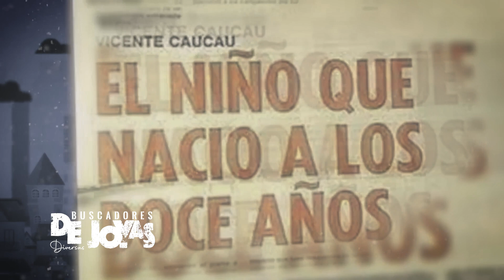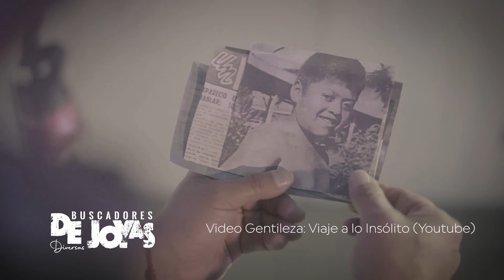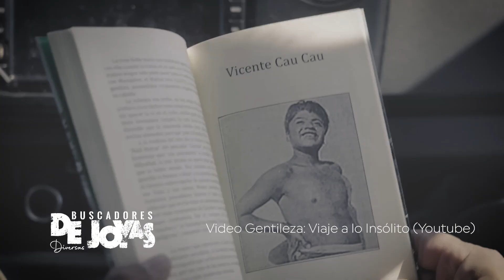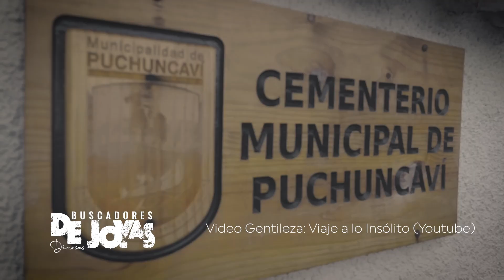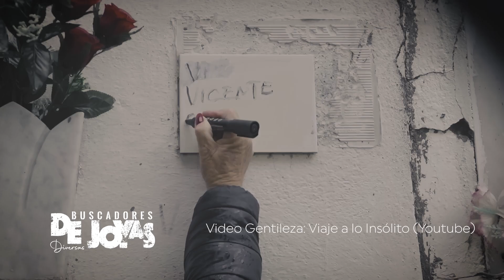¿Quién era Vicente Caucau? La historia del "Niño Tarzán" Chileno I BJD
¿Quién era el "Niño Tarzán"?

Corría el año 1948 y los vecinos de Puerto Varas vivían preocupados por una extraña secuencia de robos de comida. Había días que faltaban gallinas, huevos y otros alimentos guardados en las despensas de los hogares; además, las ubres de las vacas amanecían con marcas de succión.

Pensaron que eran animales hambrientos que merodeaban la zona, pero la inquietud aumentaba cuando veían a una figura moviéndose en cuatro patas en la oscuridad de la noche. La comunidad se armó de valor para enfrentarlo, dando con un hallazgo increíble: el responsable de los hurtos era apenas un niño.

No se trataba de uno cualquiera. Abandonado a su suerte, el "Niño Tarzán" gozaba de un físico y agilidad que le permitió estar prófugo tras la denuncia de los habitantes, hasta que un operativo liderado por el cabo José Fuentealba Solís lo pudo detener, no sin antes sentir la rudeza animal de sus golpes.

La policía lo trasladó a la cárcel pública de Puerto Varas y, como ninguna familia lo reclamó, una semana después fue llevado a un hospicio en Santiago para la realización de exámenes. Ahí tuvo su primer contacto con la cotidianeidad humana: un día comió porotos calientes y cayó enfermo del estómago.

De "Tarzán" a Vicente Caucau

Cuando el pequeño llegó a la Región Metropolitana, las mojas que se desempeñaban en el hospicio intentaron introducirlo a la religión, al punto de bautizarlo como Vicente Enrique de la Purísima. Hasta le quitaron los frondosos vellos de su cuerpo, despojándolo de su antepasado salvaje.

El apodo de "Tarzán" no solo era por sus orígenes similares con el personaje de ficción, sino también por cómo se expresaba. La pronunciación era nula, solo balbuceaba el término "caucau", lo que con el tiempo se transformó en su apellido.

Los exámenes arrojaron que no sufría algún tipo de discapacidad, aunque identificaron que el extraño bulto en su cabeza era consecuencia de una mala maniobra con un fórceps durante su nacimiento. Asimismo, su edad mental correspondía a la de un niño de 8 años.

Bajo la supervisión del psiquiatra Armando Roa y su colega Gustavo Vila, Vicente se fue insertando lentamente al andar de la vida humana, pero solía manifestar sus orígenes, como cuando aullaba en las noches juntos a los perros del barrio.

La importancia de "mamá Berta"

Los profesionales analizaron a Caucau durante dos años, hasta que decidieron dejarlo bajo el cuidado de una especialista en lenguaje. La elegida fue Berta Riquelme, una profesora de castellano que asumió el rol de madre adoptiva del menor.

La mujer lo recibió en su casa en Villa Alemana, región de Valparaíso, donde solía encaramarse a los árboles y recibir una educación cuyos resultados se tradujeron en la adopción de un vocabulario más amplio.

Apodada como "mamá Berta", anotaba los avances de Vicente y lo que le llamaba la atención. Por ejemplo, le sorprendía su avanzada visión nocturna y lo exacto de su olfato, según cuenta Cristián Vila, hijo de Gustavo y autor del libro "Crónica del niño lobo".

Cristián, de hecho, fue uno de los primeros amigos que tuvo Caucau durante su inserción. Quien fuera conocido como "Niño Tarzán" lo cargaba en brazos cuando era un bebé y lo tenía como espectador privilegiado de sus aullidos a la luna.

El otrora "Tarzán" chileno no volvió a separarse de sus amigos y junto a ellos vivió su último cumpleaños, cuando su edad llegó a los 74. A esa altura de su vida estaba aquejado por problemas en la presión, dolores en el pecho y molestias en su estómago.

El último aullido del Caucau

La triste muerte de Berta fue cuando él tenía 21 años de edad. De Villa Alemana se mudó a Ñuñoa para vivir con los Vila, haciéndose cargo de las tareas domésticas. En sus tiempos libres iba al cine con Cristián o visitaba el Zoológico Nacional, sintiendo una conexión especial con los chimpancés y los pumas. El último aullido de Caucau fue el 30 de octubre de 2010, cuando un infarto al corazón le puso fin a su historia de vida.